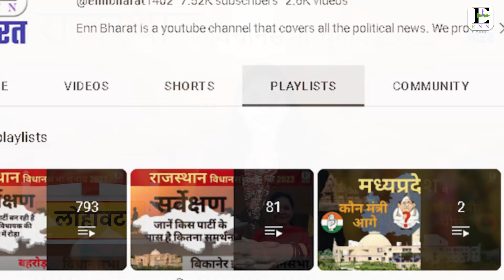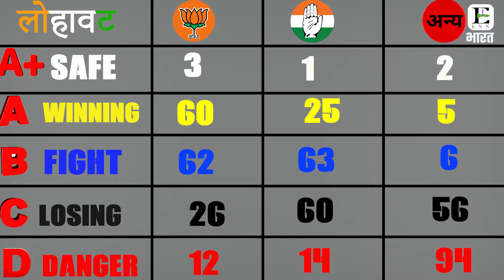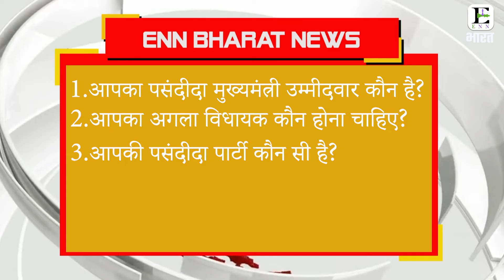लोहावट विधानसभा चुनाव 2023, सर्वेक्षण || Rajasthan Politics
News Description : नेताओं के बयानों से लगातार जुबानी आरी चल रही है और पार्टियों में वार -पलटवार जारी है। भाजपा वाले कांग्रेस को नीचा दिखाना का प्रयास कर रहे है तो कांग्रेस वाले भाजपा को,और दोनों ही जनता को अपनी तरफ खींचने की भरपूर कोशिश कर रहे है। पर राजस्थान की जनता के मन में कौन है और वो इस बार किसके हाथों में सत्ता देगी। आपको यह बताने और समझाने के लिए ENN भारत लेकर आया है आपके लिए एक खास सीरीज राजस्थान विधानसभा चुनाव 2023 का सर्वक्षण। बता दे कि हम लगभग 110 विधानसभाओं का वीडियो बनाकर हमारे चैनल पर अपलोड कर चुके है। जिन्हे आप हमारी प्लेलिस्ट राजस्थान विधानसभा चुनाव 2023, सर्वेक्षण में जाकर अपनी विधानसभा या जिस भी विधानसभा की जानकारी आपको चाहिए उसका नाम डालकर आप उसका पूरा वीडियो वंहा से देख सकते है।